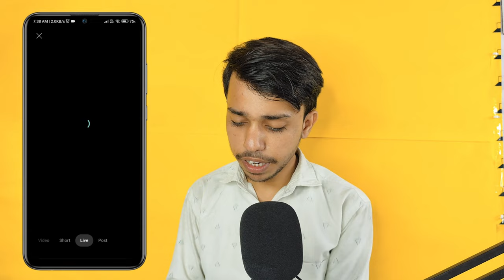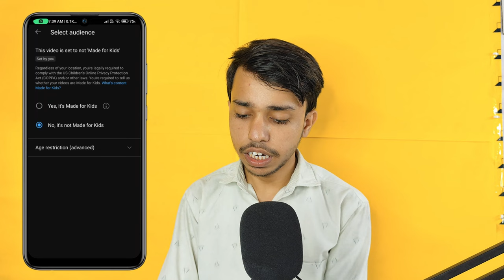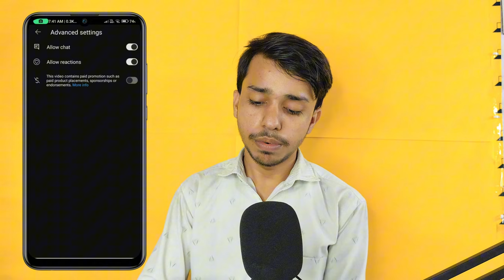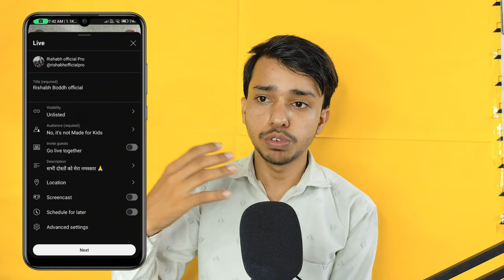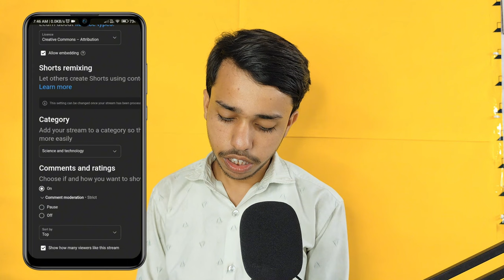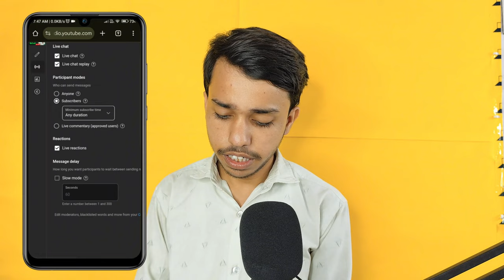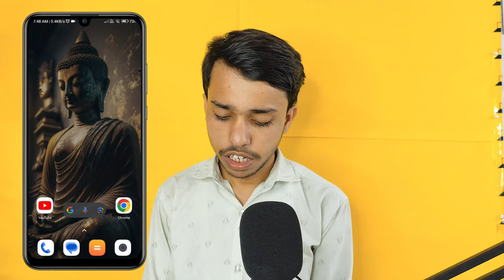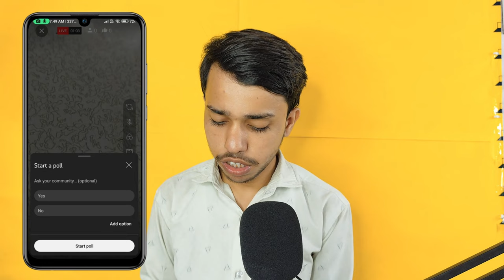How to Go Live on YouTube | Mobile se YouTube Live Stream Kaise Kare | live stream kaise Karen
Your Search 🔍
youtube par live song kaise
chalaye
youtube par link kaise dalte hain
youtube par like kaise hide kare
youtube par live stream kaise kare
youtube par live game kaise khele
youtube par like video kaise
dekhe

how to do live stream with laptop
and mobile
how to do live stream on rooter
app
how to do live stream without 50
how to do live stream on youtube
shorts
how to do live stream in pc
how to do live stream in laptop